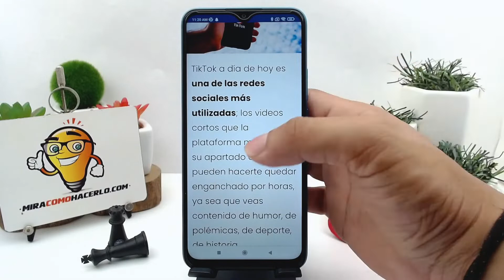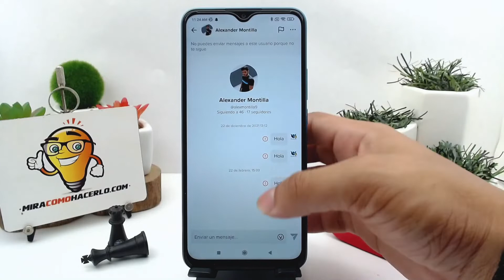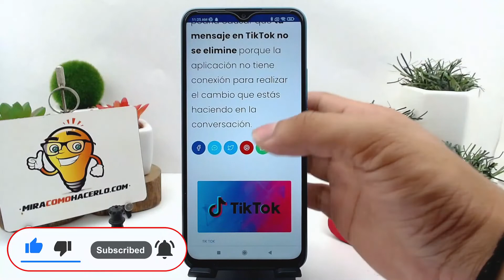Cómo borrar los mensajes en tu cuenta personal de TIKTOK - Android e iOS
En este video aprenderás Cómo borrar los mensajes en tu cuenta personal de TIKTOK - Android e iOS. En Mira Cómo Hacerlo encontrarás la información que estás buscando.